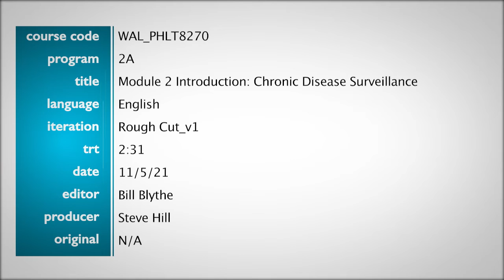Chronic Disease Surveillance Summary and PICO outline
Applying PICO(T) from chronic disease surveillance in order to conduct research.

PICO
Population
Intervention
Comparison
Outcome